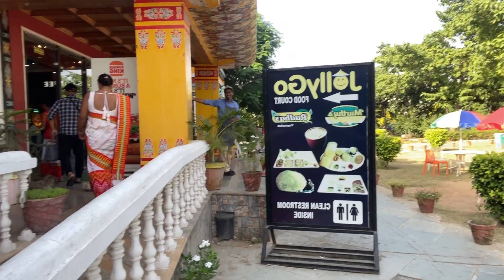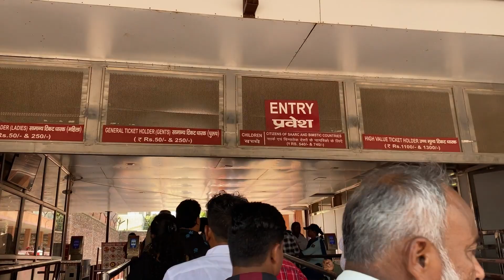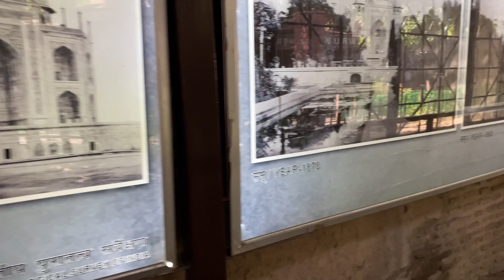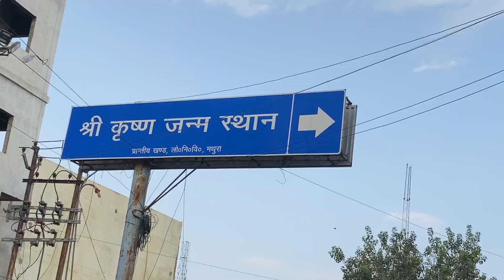Murkha 😂|| Agra Taj Mahal thang mani finally nukha || Mathura /nogo sokphaikha || my vlog 🥰